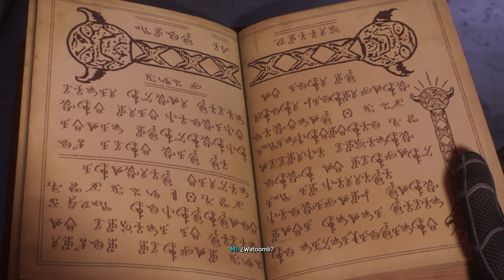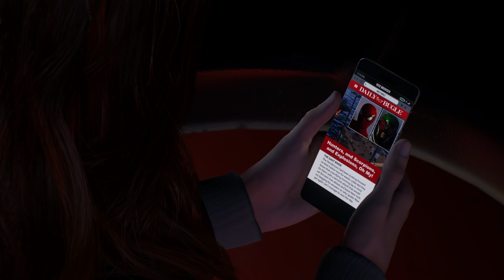Marvel’s Spider-Man 2 Episodio 4 en Español 4K